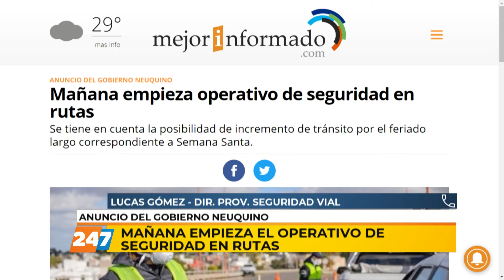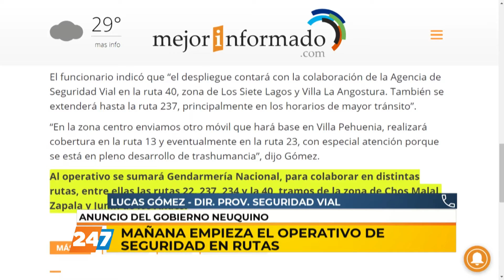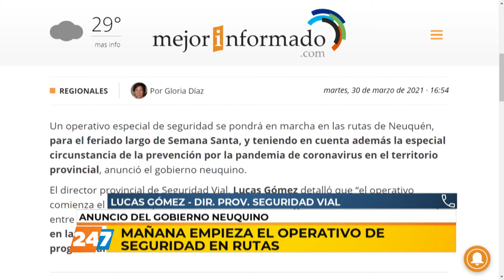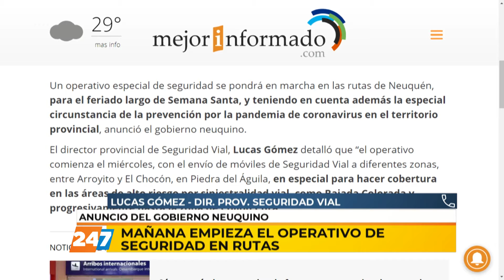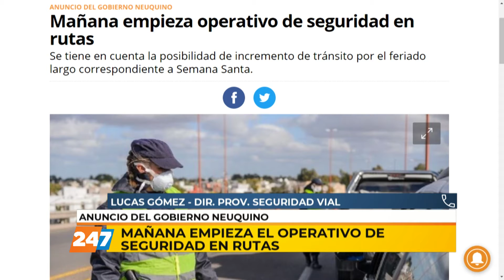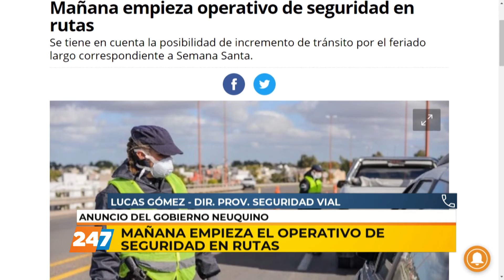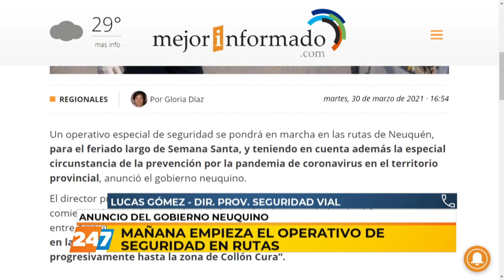30/03/21 | NC | MAÑANA EMPIEZA EL OPERATIVO DE SEGURIDAD EN RUTAS | GÓMEZ